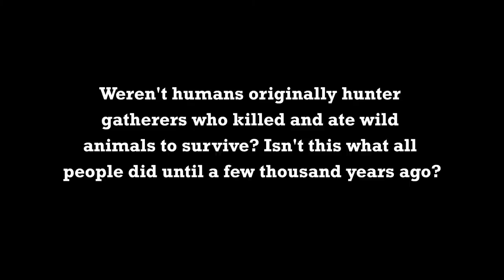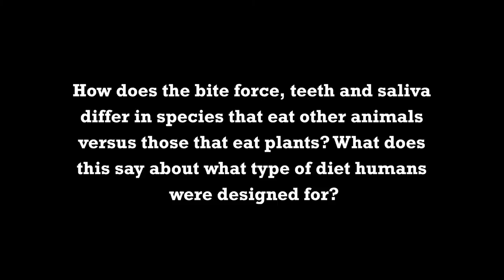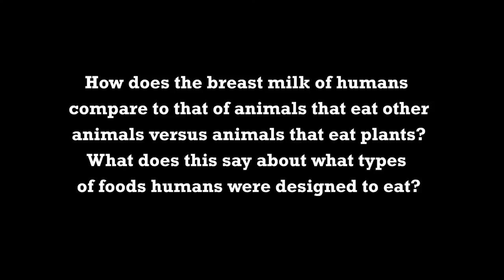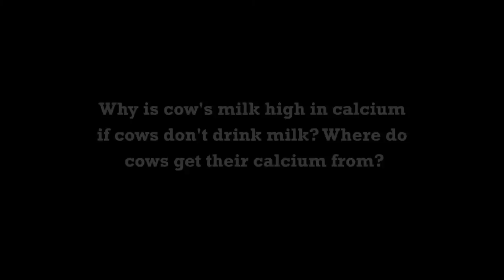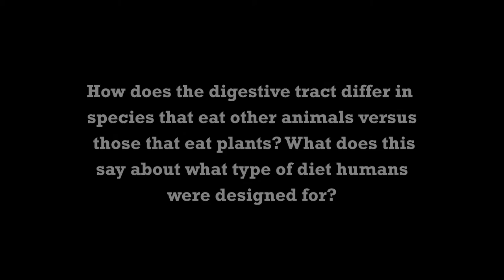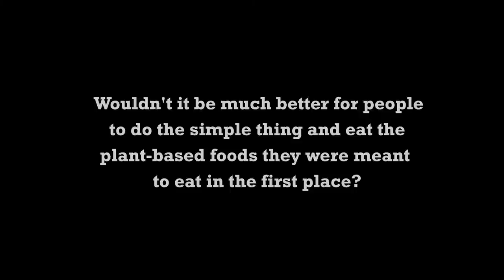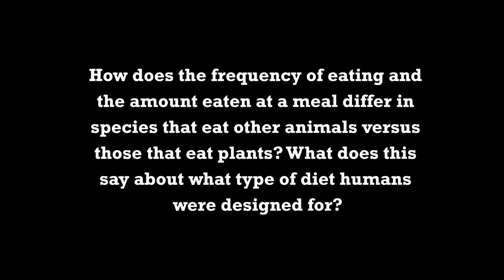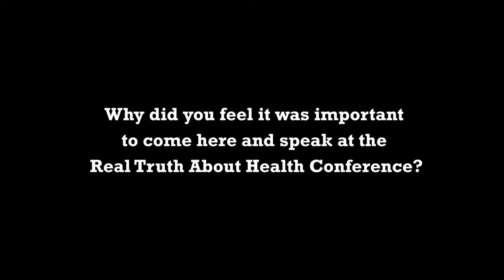Off stage Interview 2020 - Milton Mills - Are We Meant To Eat Meat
Are We Meant To Eat Meat by Milton Mills, M.D.

Milton Mills, MD practices urgent care medicine in the Washington DC area, and has served previously as Associate Director of Preventive Medicine and as a member of the National Advisory Board, for Physicians Committee for Responsible Medicine (PCRM). He has been a major contributor to position papers presented by PCRM to the United States Department of Agriculture regarding Dietary Guidelines for Americans, and has been the lead plaintiff in PCRM’s class action lawsuit that asks for warning labels on milk.

Dr. Mills earned his medical degree at Stanford University School of Medicine, and completed an Internal Medicine residency at Georgetown University Hospital. He has published several research journal articles dealing with racial bias in federal nutrition policy. He frequently donates his time via practicing at free medical clinics, and travels widely, speaking at hospitals, churches and community centers throughout the country. He was featured in the recent attention-getting film “What the Health,” and will also appear in the upcoming film “The Silent Vegan.”